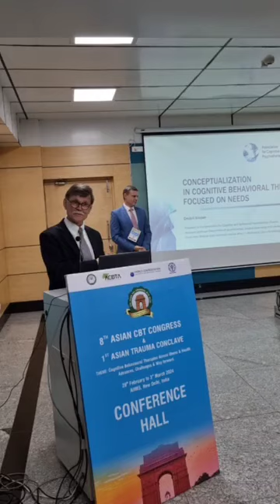Вступительное слово доктора Аллена Р. Миллера к докладу Дмитрия Викторовича Ковпака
Коллеги, сегодня президент нашей Ассоциации когнитивно-поведенческой психотерапии, Дмитрий Викторович Ковпак, выступил с докладом на VIII Азиатском конгрессе по когнитивно-поведенческой терапии в Индии (Нью-Дели).

Дмитрий Викторович представил свою авторскую концепцию когнитивно-поведенческой психотерапии, ориентированной на потребности, международному сообществу.

Функционально и конструктивно терапия, ориентированная на потребности (КПТ ТОП) опирается на базу КПТ и использует весь арсенал ее инструментов. КПТ ТОП ориентирована на работу с биологическими, социальными и психологическими потребностями человека. Именно модель КПТ ТОП помогает понять генез системы убеждений и то, как они становятся функциональными или дисфункциональными именно через призму фрустрированных или удовлетворенных потребностей.

Чтобы передать вам атмосферу момента, запечатлели на видео вступительное слово доктора Аллена Р. Миллера, директора обучающих программ Института Бека (США), к докладу Дмитрия Викторовича Ковпака.